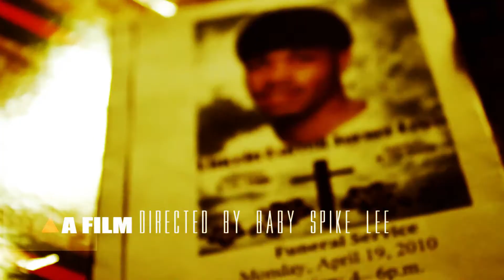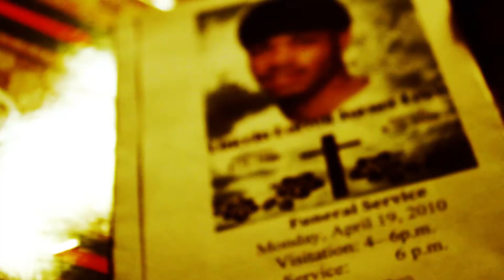Money Rose Ft. ShowBizz - Too Long | Shot By Baby Spike Lee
Starring In Another Episode Of Upload Shawty. Directed By Baby Spike Lee